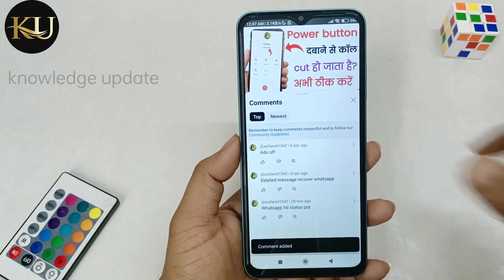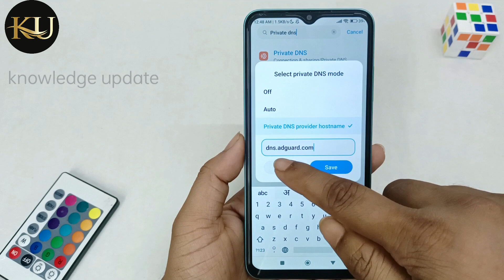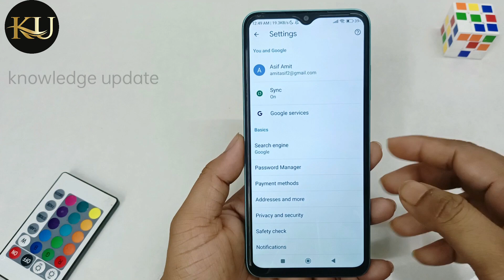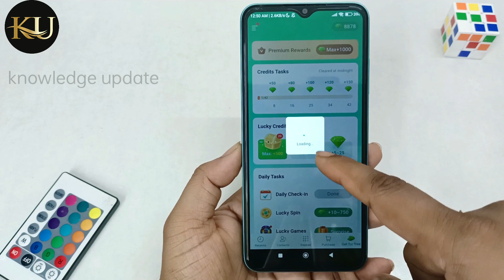Add Kaise Band Kare | Mobile Me Ads Kaise Band Kare 2023| Mobile Screen Par Add Aana Kaise Band Kare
Hi Everyone,

Ads Blocker
Google Ads
Android Tricks
Bina App Ke Mobile Home Screen Ads Ko Kaise Band Kare 2022
How To Block Mobile Display Ads Without App 2022
Bina App Ke Mobile Ads Ko Kaise Block Kare 2022
Mobile Display Ads Ko Block Kaise Kare Bina App Ke 2022
How To Do Stop Mobile Display Ads On Android 2022
Kishi Bhi Mobile Ka Display Ads Ko Kaise Band Kare
Kishi Bhi Mobile Ka Auto Display Ads Ko Kaise Band Kare 2022
Teach to Atul
ads kaise band karne
mobile me add kaise band karne